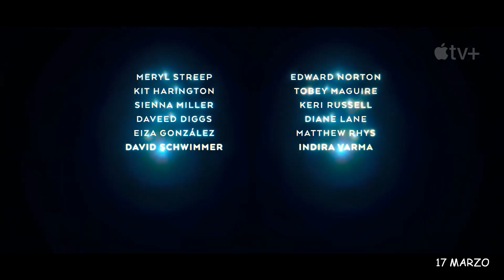UN FUTURO DESAFIANTE | SERIE TRAILER ESPAÑOL | 17 Marzo APPLE TV+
un futuro cercano en el que los caóticos efectos del cambio climático se han integrado en nuestra vida cotidiana. Ocho historias entrelazadas sobre el amor, el trabajo, la fe y la familia alrededor del mundo explorarán las íntimas y revolucionarias decisiones que se deben tomar cuando el planeta está cambiando más rápido que la gente.